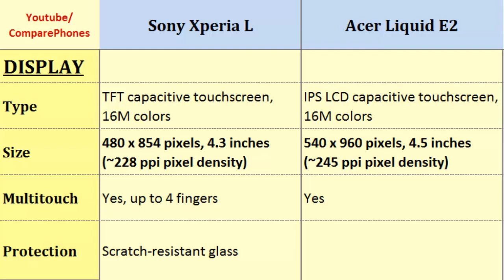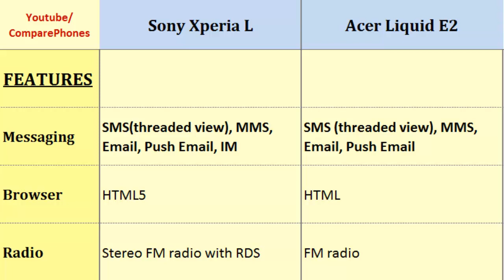Sony Xperia L vs Acer Liquid E2, all features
Sony Xperia L vs Acer Liquid E2, all features : Xperia L versus Liquid E2, Key points comparison;  Dual-core, 1 GHz, 480 x 854 pixels, 4.3 inches, Quad-core, 1.2 GHz Cortex-A7, 540 x 960 pixels, 4.5 inches, Display, Dimensions, Features, Loudspeaker, Card slot, OS and others...